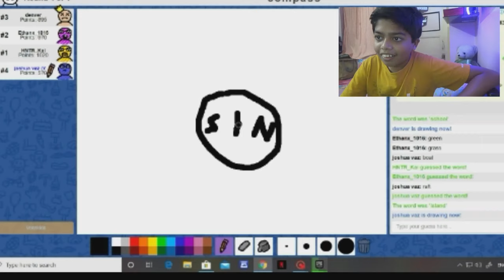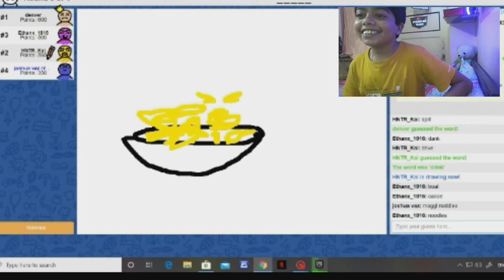MY 2020 YOUTUBE REWIND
FAQ-
Camera - Samsung Galaxy M31s
TripoD - Gorillapod Tripod

Youtube Music